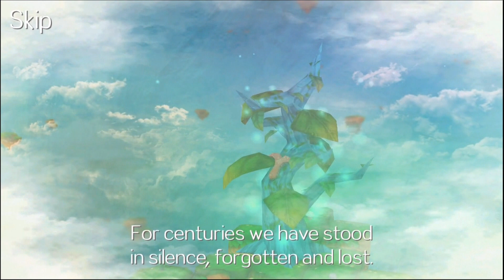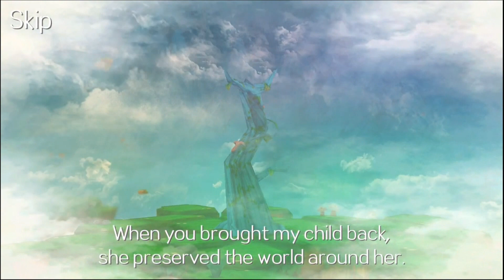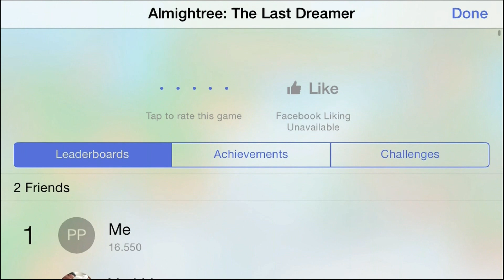Almightree: The Last Dreamer - Universal - HD Gameplay Trailer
Almightree: The Last Dreamer by Crescent Moon Games

The world is shattering and you are the only hope to restore the balance. A thrilling and challenging 3D puzzle platformer game. Find your way to awaken the Almightree while racing with calamity.

It was just a radiant day when the ground started to fall, houses and towers crumbled, and the world gone out of its order. You lose everything you have, everyone you love. Your only hope is the Almightree and its seedlings, mythical trees that believed have the power to keep the order of the world. But be watchful on your adventure, as you may find clues that maybe there are still others. Journey through an intense and puzzling world to awaken seedlings and finally majestic Almightree. To restore the balance of the world or even maybe bring back everything you hold dear.

FEATURE OVERVIEW

- Thrilling 3D puzzle platformer experience
- Discover the stunning world of the Almightree
- Conquer 100+ puzzles across 20 vast stages
- Over 6 unique puzzle features to overcome
- 40+ challenges to be completed
- Unlock 10+ mysterious illustrations about the hero
- Compelling cutscenes to narrate the story of Almightree
- Adjustable difficulty for personal gaming experience
- Compete score and earn achievements in Game Center